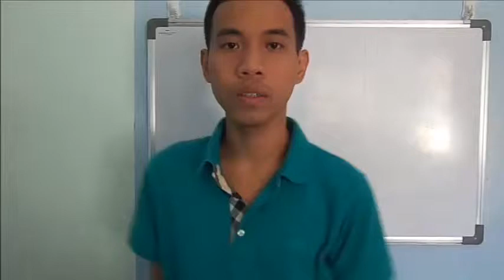How To Set Your Online Business Blueprint